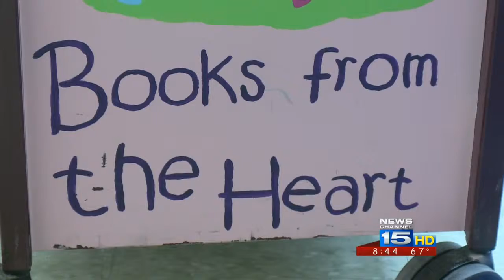Great Clips helps local organization promote reading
The company donates books and $500 to Kate's Kart.